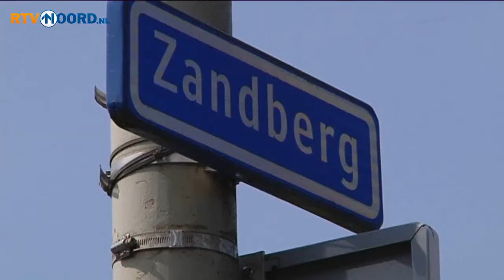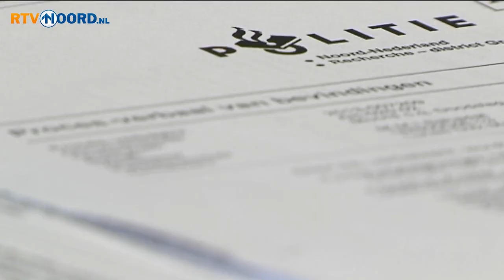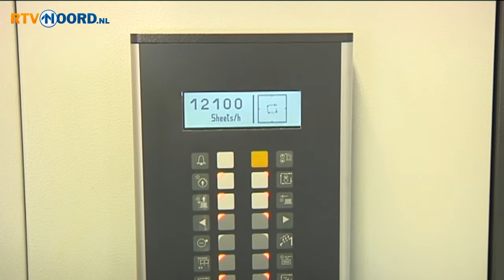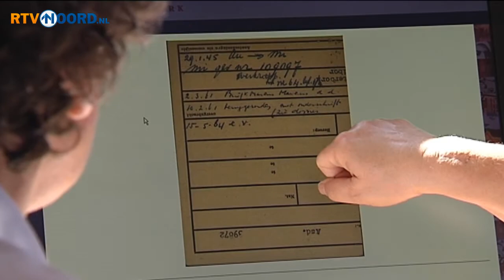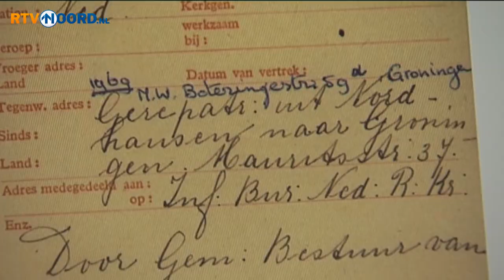Noord Vandaag [3-5-2013] - RTV Noord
- DNA is tot nu toe het belangrijkste bewijs in het onderzoek naar de dubbele moord op twee bejaarde inwoners van de stad Groningen.
- Scholma Druk in Bedum heeft een nieuwe pers gekocht met een prijskaartje van anderhalf miljoen euro. En dat in deze tijd waarin het slecht gaat in de grafische industrie.
- FC Groningen speelt zondag tegen VVV Venlo. En als ze winnen, zijn ze zeker van de play-offs om Europees voetbal.
- In het kader van het project Altijd de Klos werkt Rob Mulder onder meer aan het Groninger Toekomst Fonds. Dit fonds moet een voortdurende impuls voor de Groninger economie worden, ook als het aardgas in de bodem al lang op is.
- Wiebe Klijnstra vertelt over bijzondere uitzendingen van RTV Noord op Tweede Pinksterdag.
- Het derde en laatste deel van de serie Het waren mijn buren waarin Reinder Smith op zoek gaat naar zijn voormalige Joodse buren.